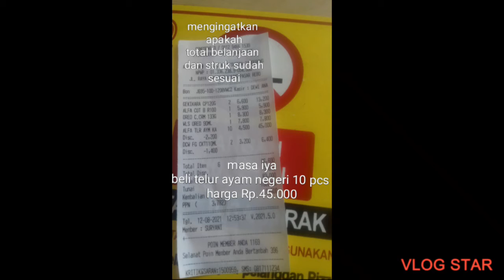mestinya teliti setelah membeli